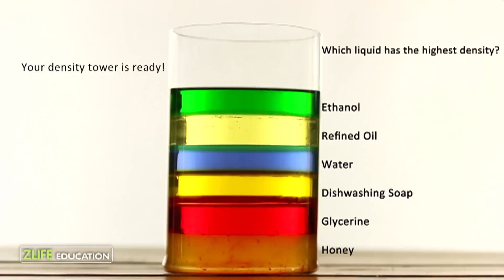Cool Science Experiments for Kids That even you can Do At Home (10 Activities)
10 Fun & Amazing science experiments that you can easily do at home using everyday household items. Zlife Education brings Science Experiments,activites and Kits for Kids.Try these some of the coolest science experiments for kids that even you can try at home.